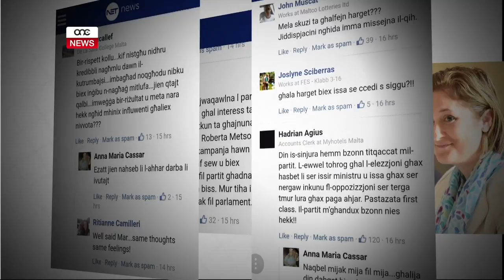BUSUTTIL U COMODINI CACHIA FTEHMU QABEL.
ONE.COM.MT • Kien hemm ftehim minn qabel biex Therese Comodini Cachia, jekk tkun eletta, ma taċċettax is-siġġu tagħha. Ftehim li però sfaxxa fix-xejn wara kritika ħarxa li qalgħet minn ħafna fil-Partit Nazzjonalista stess.